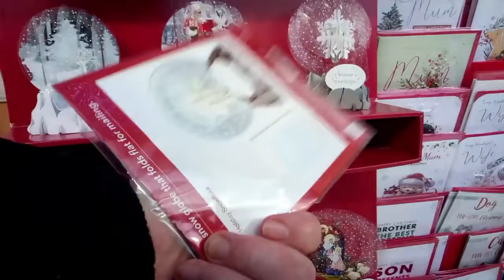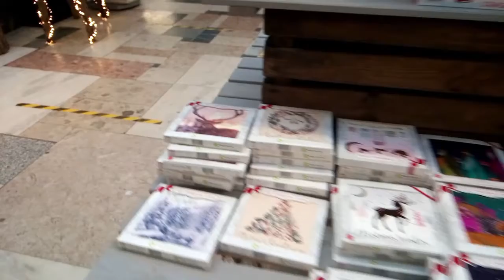#2 Baytree Gardens Centr, здесь живет Рождество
Недалеко от Бостона, в городке Вестон, есть Baytree Gardens Centr, и на Рождество он превращается в сказку, пойдем погуляем .